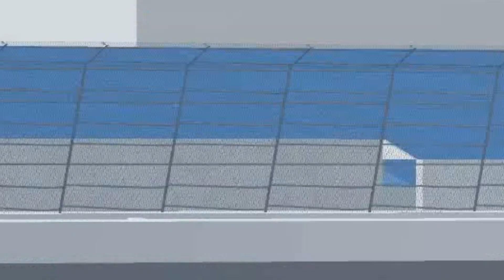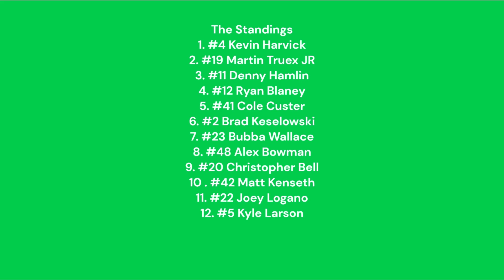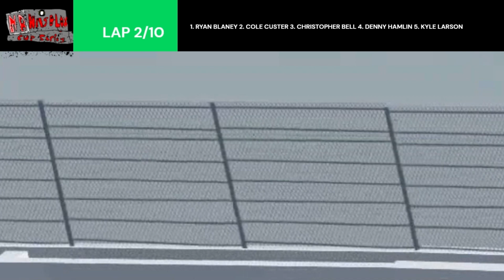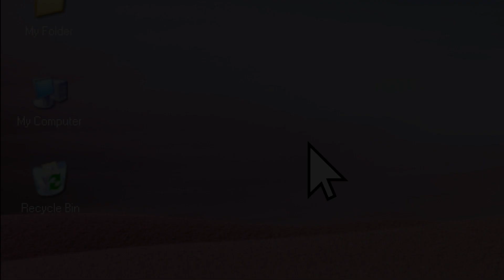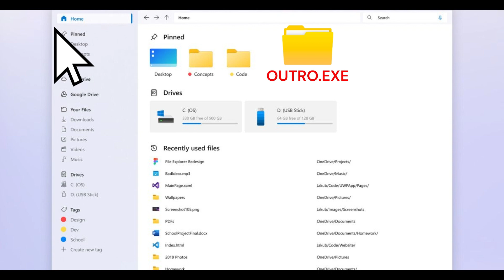2024 NASBLOX Cup Series Kevin Ward Jr. 1300 | Nasblox Cup Series Full Race Replay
Looks like qualifying has been added lol. Welcome to the Nascar Nasblox Roblox Cup Series of the 2024 season! The first race is here, Daytona!